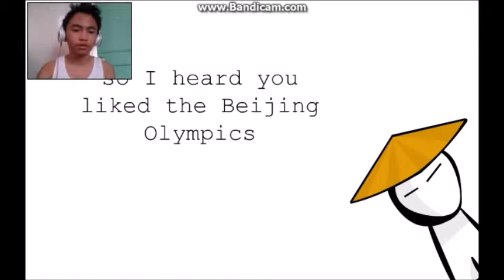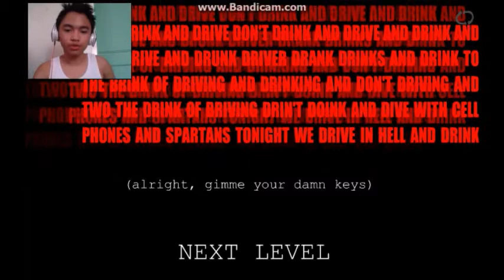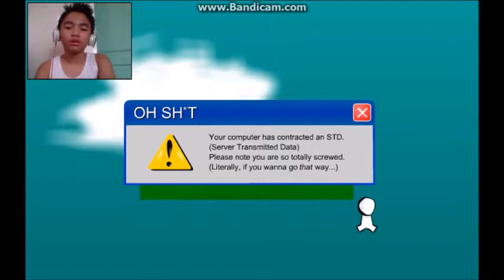A game made entirely out of games :the game:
A GAME IN A GAME AND THE GAME INSIDE THE GAME ISNT A MINIGAME!?!?!? WHAT!!!?!??!?